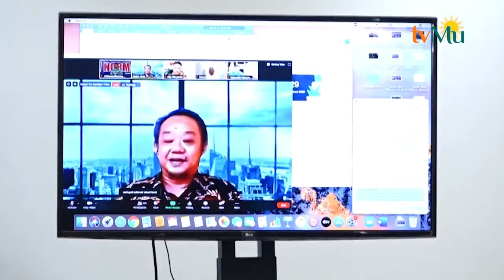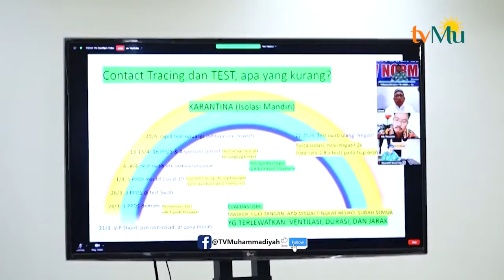Unimus Gelar Diskusi Online Tentang Penerapan New Normal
Semarang Ι (10/06/2020) Harapan setiap orang di negara ini adalah pandemi Covid-19 segera berakhir dan dapat menjalani aktifitas sehari-hari seperti sebelum pandemi. Tentu ada banyak penyesuaian pasca pandemi untuk menuju kondisi yang normal kembali. Ada pula berbagai pertimbangan tentang kesiapan banyak pihak untuk kembali menjalani aktifitas normal pasca pandemi. Berpijak dari itu, Universitas Muhammadiyah Semarang (Unimus) adakan diskusi online bertajuk “Apakah Anda Yakin dengan New Normal?”. Diskusi digelar secara daring dengan video conference dan disiarkan langsung secara streaming menghadirkan empat narasumber pakar. Dipandu oleh moderator Ketua LP3M Unimus Dr. Edy Soesanto, S.Kp, M.Kes dari aula gedung FK Unimus acara yang disingkat dengan “Diskonin” dilaksanakan Rabu (10/06/2020).

Tampil sebagai pembicara pertama adalah Dr. Abdul Mu’ti, MA (Sekjen PP Muhammadiyah) memaparkan tentang “Ikhtiar Muhammadiyah Menghadapi New Normal”. Pemateri kedua adalah Prof. Dr. dr. Zainal Muttaqin, Sp.S, Ph.D (Praktisi kedokteran RSUP Dr. Kariadi) menyampaikan topik  “Beradaptasi dengan Covid-19 menuju New Normal”. Pembicara selanjutnya adalah Dr. Edy Wuryanto, M.Kep (Anggota Komisi IX DPR RI) dengan materi “Beradaptasi dengan Kebijakan New Normal”. Diskusi online ditutup dengan paparan materi oleh Rektor Unimus Prof. Dr. Masrukhi, M.Pd yang menyampaikan topik “Pendekatan Sosial Budaya: Bagaimana Masyarakat Harus Bersikap?”. Diikuti secara online oleh lebih dari 1000 orang terdiri dari civitas akademika Unimus dan masyarakat umum, diskusi ditutup pukul 12.15 wib.

Disampaikan oleh Dr. Abdul Mu’ti, sebenarnya tidak ada terminologi dalam “New Normal”, Menurutnya istilah “New Normal” tidak gegabah digunakan, akan lebih tepat dipakai istilah “New Reality”. “Semua elemen bangsa harus menikmati realitas baru, harus menyiapkan diri sebaik-baiknya. Jangan gara-gara ambyur dalam new normal menjadi ambyar semuanya Tak hanya beperilaku dan tata cara baru tapi juga peradaban yang baru dalam menjaga kebersihan, memakai masker, dll” terangnya. Sekjen PP Muhammadiyah tersebut juga menambahkan bahwa masyarakat harus meningkatkan iman dan imun namun tidak eman. Mengembangkan berbagai kajian, menerapkan berbagai habbit baru. “Kajian akademik dijadikan pijakan dasar dalam mengambil kebijakan. Keyakinan sebaiknya dibentuk berdasarkan data dan fakta. Kebijakan yang tepat akan meningkatkan kedisiplinan dalam mematuhi protokol kesehatan” tambahnya.

Narasumber Prof. Dr. dr. Zainal Muttaqin membuka dialog dengan bercerita tentang pengalamannya terinfeksi Covid-19 yang harus menjalani karantina meski tanpa gejala. Pihaknya mengatakan, pasien terkonfirmasi Covid-19 akan cepat sembuh manakala meningkat imunnya dengan makanan makan yang bergizi, mengkonsumsi multivitamin, selalu berpikir positif, selalu bahagia dan memenuhi protokol kesehatan yang tepat. Ditambahkan oleh Prof. Zainal, bahwa secara umum saat ini Indonesia belum siap untuk melakukan “New Normal” mengingat lonjakan kasus baru masih tinggi. “Saat ini jumlah pemeriksaan cepat yang dilakukan didata berdasarkan jumlah sampel bukan jumlah pasien, artinya jumlah orang yang diperiksa bisa lebih sedikit” terangnya. “Faktor lain yang perlu dipertimbangkan dalam menyiapkan new normal adalah tracing secara  mendalam pada setiap lapisan yang terpapar dengan pasien terkonfirmasi positif. Ini yang masih sangat kurang di Indonesia, kalah dengan Vietnam”terangnya.

Sementara itu Dr. Edy Wuryanto menyampaikan kesiapan pemerintah terkait dengan pengawasa  pembiayaan dan penganggaran keuangan untuk mengatasi pandemi Covid-19. Pihahknya menyampaikan bahwa DPR telah memberikan masukan-masukan terkait dengan kebijakan yang diambil pemerintah tekait Covid-19. “New normal dipertimbangkan karena virus corona tidak akan hilang dan vaksin belum ditemukan. Kalau masyarakat terus dirumah, roda perekonomian berhenti, daya beli menurun, gizi buruk dan imunitas menurun. Berbagai perbaikan dan penyesuaian masa pandemi terus dilakukan pemerintah diberbagai sektor termasuk di bidang kesehatan, pendidikan, pelayanan publik, maupun ekonomi” terangnya.

Reportase UPT Kehumasan